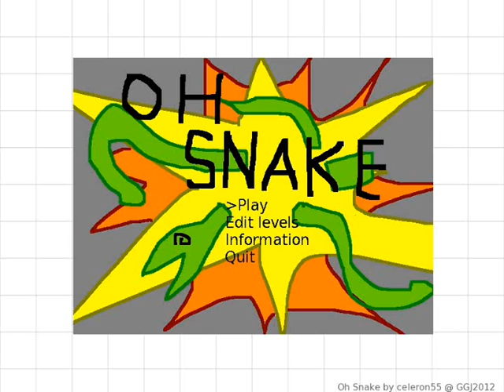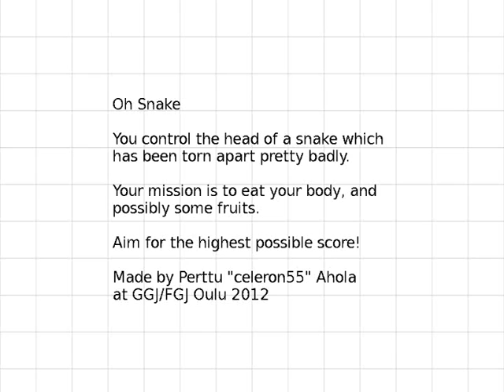Oh Snake (GGJ2012)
My entry, "Oh Snake", in the Global Game Jam 2012.
You eat the snake's body with it's head, trying to get the highest score.